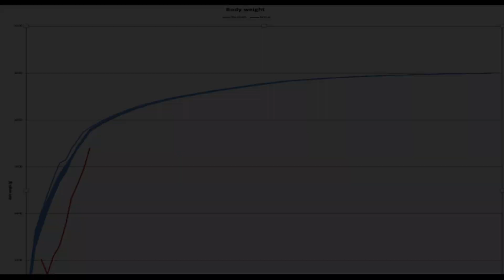10,500 (Pen House 1) ISA Brown Layers EGG PRODUCTION RATE At Week 23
Maximizing Egg Production in Poultry Farming: Our ISA Brown Layer Journey with Big Dutchman Equipment. Join us as we show you our journey with our ISA Brown layers in our battery cage system, equipped with Big Dutchman poultry equipment. We share our experience with transitioning from grower complete chicken feed to pre-layer chicken feed, achieving optimum weight uniformity, and changing to layer phase 1 complete feed. We also showcase our poultry-specific LEDs and our 16-hour light protocol. Don't miss our egg production rate and weight trajectory. Learn valuable tips and tricks for managing sexual maturity and ensuring maximum egg production in your poultry farming venture.

Our Poultry Farm Construction remains ongoing, we decided to proceed in stocking the first Pen House with 10,500 ISA Brown Chickens / Layers on July 15, 2022. We stocked at 14 weeks due to construction delays. Our flock are now 23 weeks of age. As you can see, this is a battery cage system. We are using big dutchman poultry equipment.

In this poultry farming video we showed:
1. Our ISA BROWN Egg production rate
2. The Weight Trajectory
3. Our Poultry Specific LEDs in use at night

To maximize commercial egg production in poultry farming, we transitioned from Grower complete chicken feed  to Prelayer Chicken feed when our average weight was 1.3kg; Uniformity of 80%; and Chickens were above 15 weeks of age. In our previous videos, we emphasized that when changing from one feed to another, it is important to do so gradually. When transitioning from one feed to another, begin with 80% of current ration and 20% of new ration. Gradually increase the amount of new ration vs the old each day until the old feed is totally replaced. This minimizes disruption as chickens feed based on sight. If you notice the flocks going off feed at any point in the transition process, take an extra day or two and slow the transition down. The transition can last from 7 to 10 days.

When commercial layers are 12 weeks until commencement of egg production, change of poultry feed is based on body weight. This is because Pullet body weight at onset of laying is the main factor that influences egg weight and the best predictor of future laying performance. Given that we did not receive our ISA Brown Point of Layers or Point of Cages until 14 weeks, we prioritized achieving the optimum weight uniformity by 16 or 18 weeks of age. Usually, when flock uniformity is high at 16 weeks of age, egg production is higher, and mortality is lower after 55 – 60 weeks of age.

Once our egg production began, we continued Pre-layer complete feed until we achieved about 10% production, before switching to Layer Phase 1 complete feed.  Our current ISA BROWN EGG production rate as shown in the video is 33%

We also began increasing the light duration for Natural Day Light to a 16-hour light protocol. We are adding 1 hour per week until 16 hours total light is achieved. We are using Poultry Specific LEDs for our lightening.  We are currently at 14 hours of light.

Our open house system is a difficult system for controlling sexual maturity. The natural day length at which the pullets will be exposed to at 19 weeks of age will guide he light. Per our protocol, we avoided any light increase before 19 weeks of age.